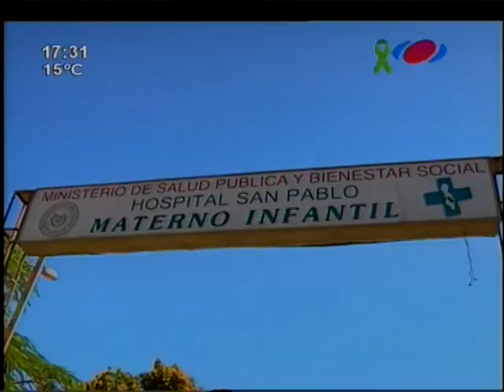Supuesta mala praxis es un malentendido, según médicos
Una madre denunció que su pequeño de dos meses casi pierde la mano debido a una mala praxis por parte de médicos del Hospital San Pablo. Autoridades del centro hospitalario consideran que fue un malentendido.